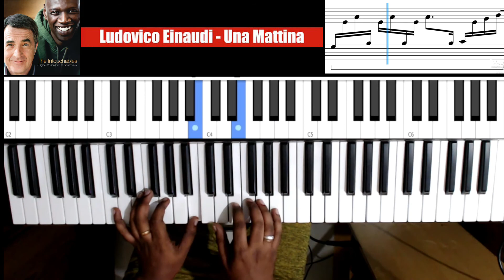Ludovico Einaudi - Una Mattina (The Intouchables) Cover | Piano Tutorial | Lesson|How to Play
Wanna learn how to play Una Mattina by Ludovico Einaudi from the movie- The Intouchables? Then go ahead and watch this video and play along.

This is a tutorial as well as a play-along video for you to master playing one of Ludovico Einaudi's biggest hits named "Una Mattina". The video features the sheet music used in the song so you can get a clear understanding of how to play it.